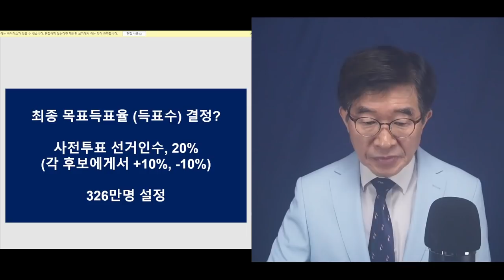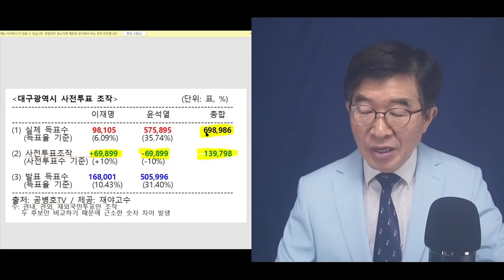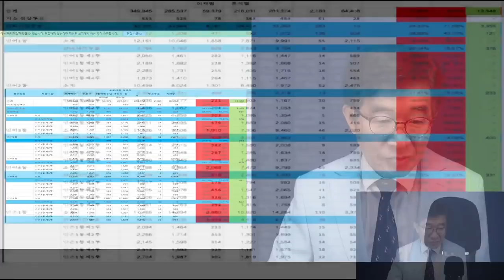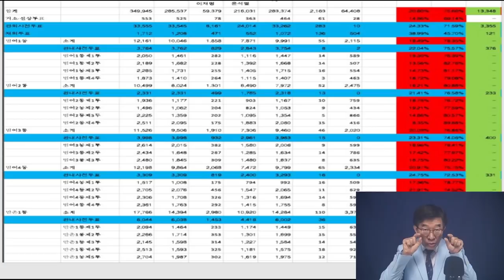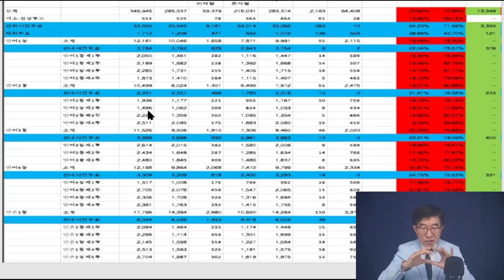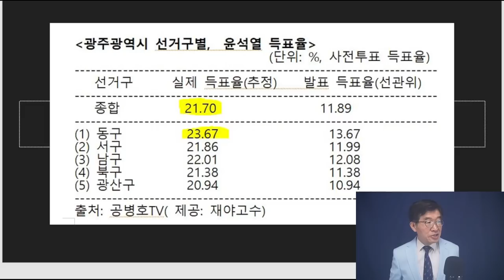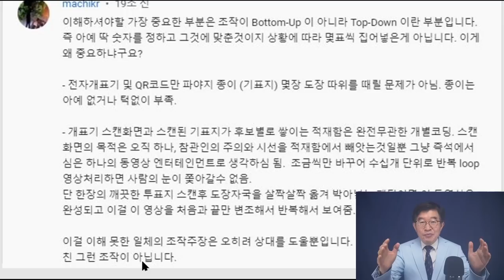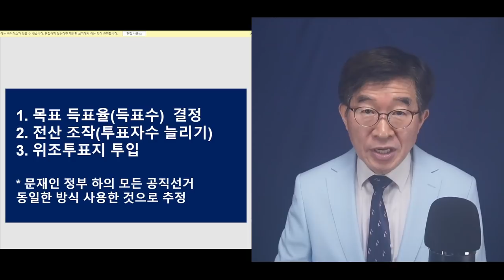3.9대선 결과, 이렇게 만들었다 / 선거기술자들의 방법, 전격 공개 / 그들이 놓친 것은 무엇인가 / 이 방법을 알면, 문 정권 하의 모든 공직선거들이 이해가 된다 [공병호TV]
- 출처: 선관위, 작품전시회 2 / "선관위, 3.9대선 어떤 작품을 남겼나?" /  출품작 가운데 디테일 공개  (04/10/2022)

Bitcoin : 3MTW849AkP2ftLeSK2teZHMmzLu7Z83s9U